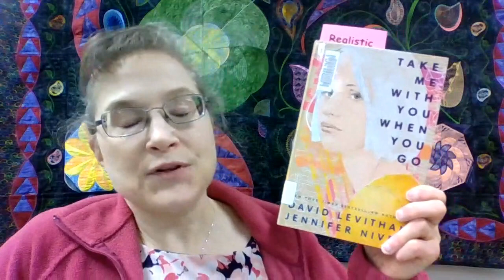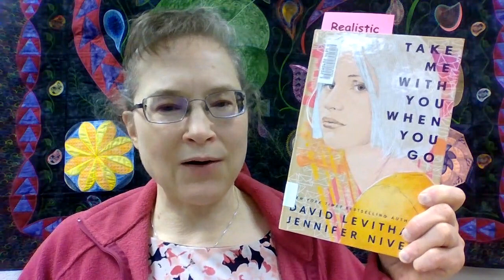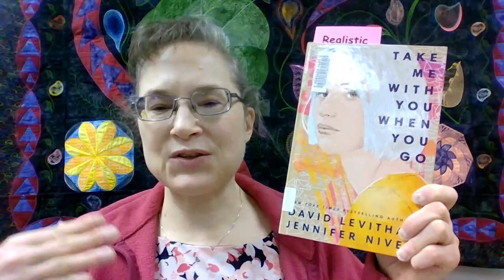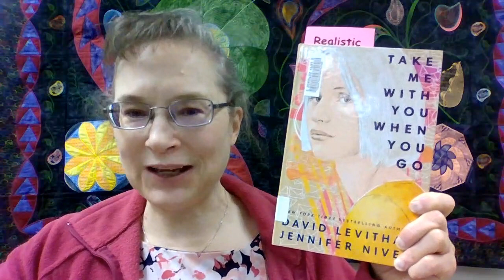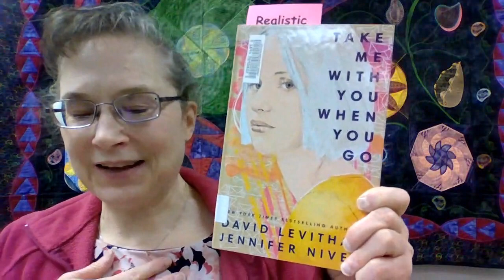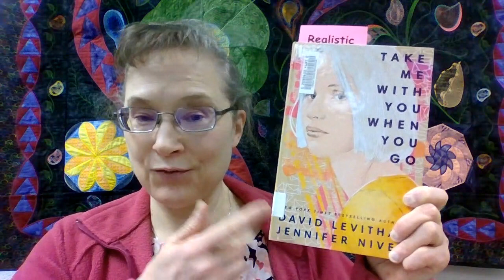Take Me With You When You Go by David Levithan and Jennifer Niven